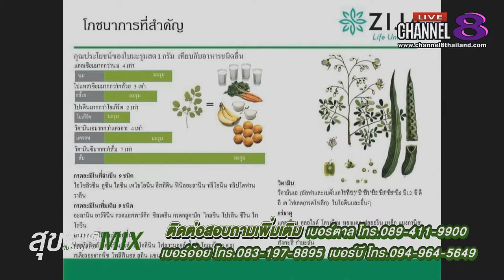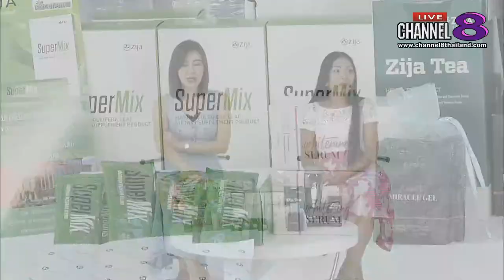Channel8Thailand : สุขภาพดีกับ Supermix 16-01-62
4 Ku-band @ 54 MHz
24 Ku-band @ 27 MHz

Downlink Information:
NAT TV 1 and 2
Transponder: 22
Frequency: 12090
Symbol Rate: 20000
FEC: 3/4

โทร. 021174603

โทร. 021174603